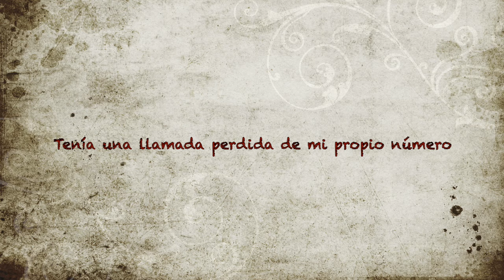LMS 131 Creepypastas